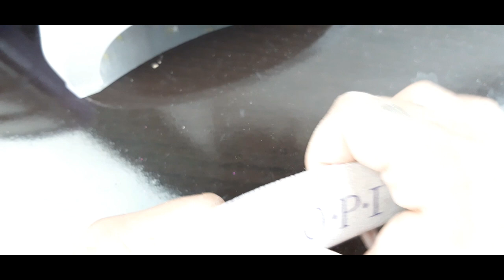Como fazer Acrigel na tips